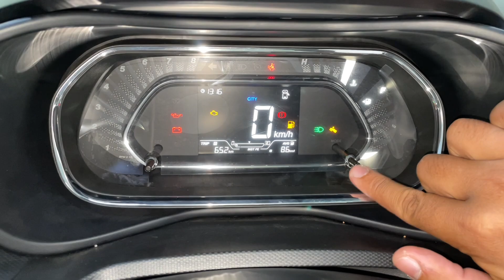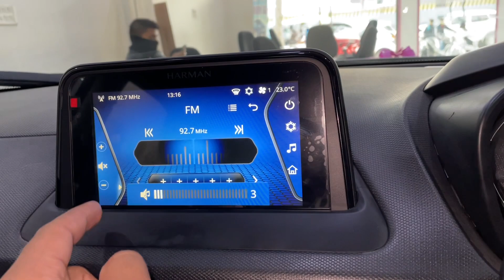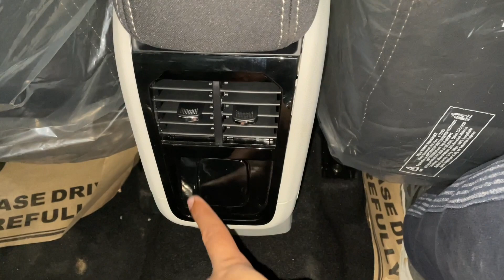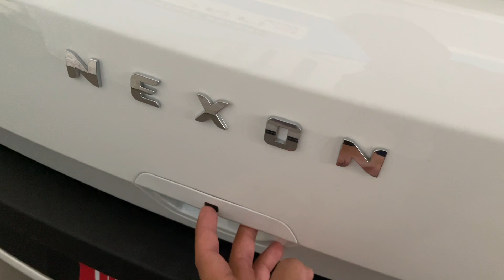2022 Tata Nexon XZ Plus Petrol Walkaround Review Features Price | Amar Drayan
Dosto aaj ki es video mai mene aapko dikahyi hai 2022 Tata Nexon XZ Plus Petrol or sare features aapko btaye hai Interior Exterior ke, Nexon ka XZ Plus variant sbse jyada value for money variant hai or sbse yahi model sell hoota hai. Nexon Compact SUV mai sbse jyada famous or sbse jyada pasand ki jane wali car hai.

0:00 Introduction
0:23 Engine Specifications and safety
01:01 Exterior Features
03:00 Interior including MID, Infotainment features, material quality, and features
06:05 Rear door and seat space
07:20 Boot space